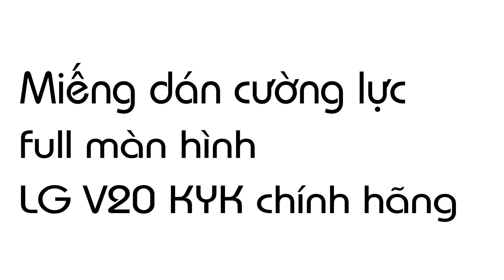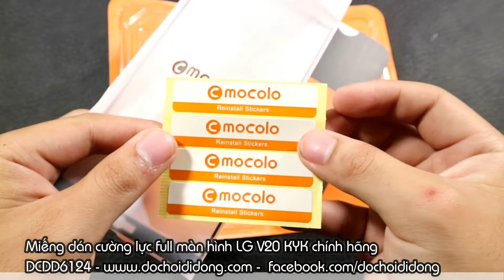Miếng dán cường lực full màn hình LG V20 KYK chính hãng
🏠 Địa chỉ: 206 Nguyễn Thượng Hiền, P.5, Phú Nhuận, TP.HCM